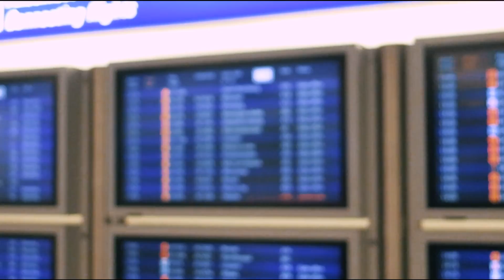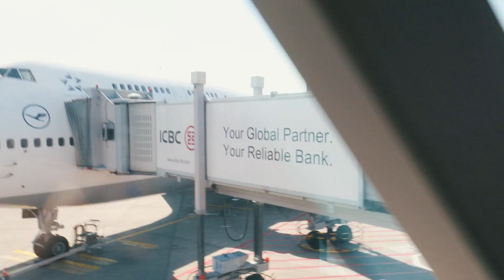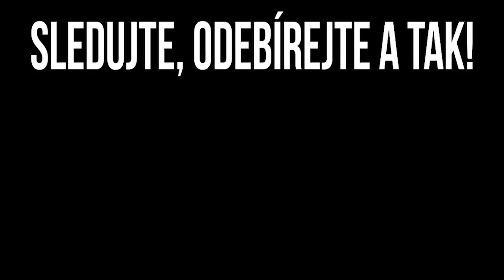😱MEGA VÝLET DO TORONTA!✈️ | Adam Mach.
Sleduj mě na sociálních sítích! (v popisku)

Adam Mach